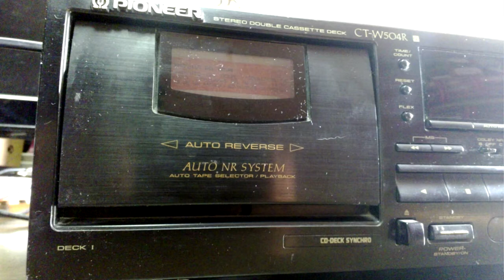TRAJES TIPICOS Karumanta Vol 7, 1991, cassette completo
CARA A:
caballo viejo
adiós pueblo Ayacucho
Angelica
fiesta de san Benito
vientos del sur

CARA B:
baila baila negra
caminito de Huancayo
jauja
los mineros de Bolivia
danza de los caporales